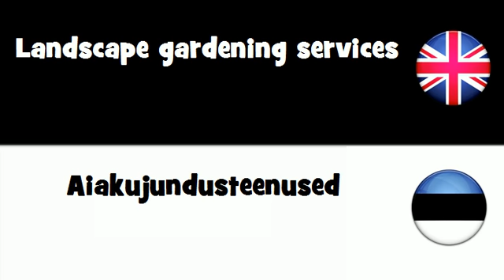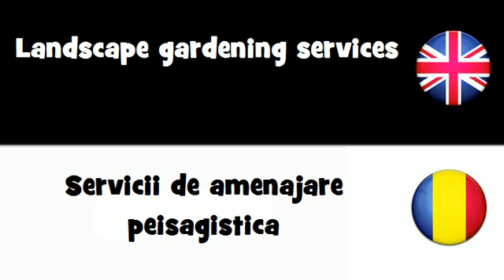SAY IT IN 20 LANGUAGES = Landscape gardening services